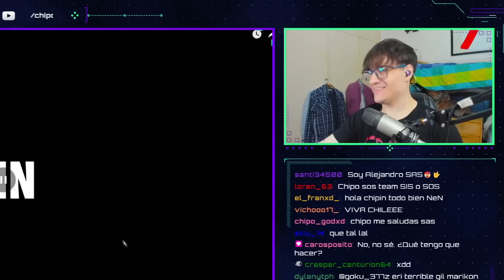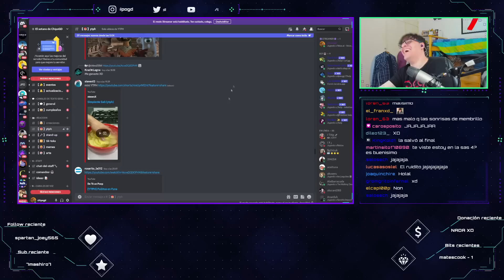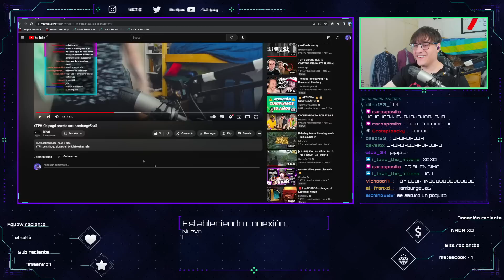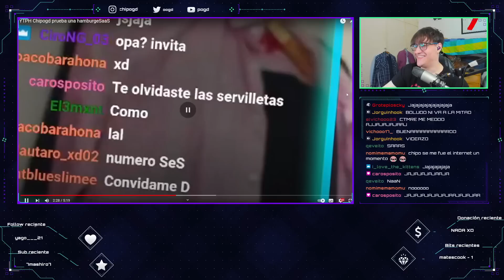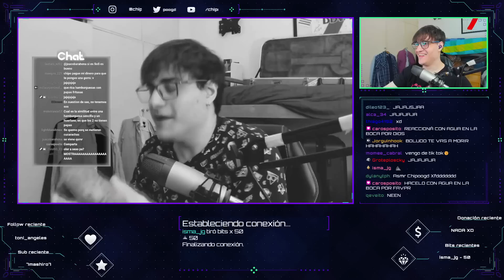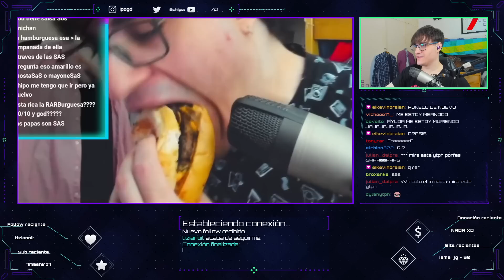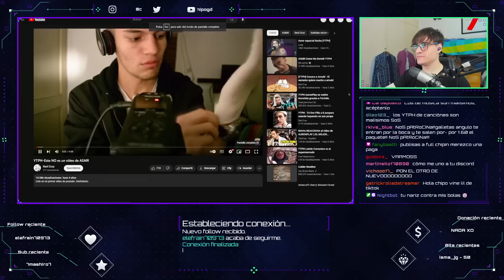ME HICIERON UN YTPH COMIENDO | Reacción a YTPH #42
parte 42